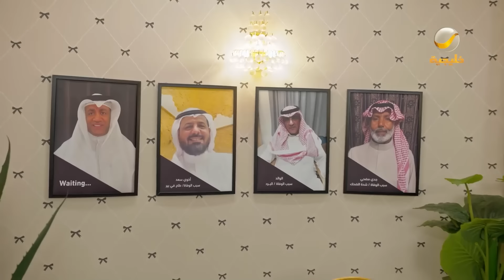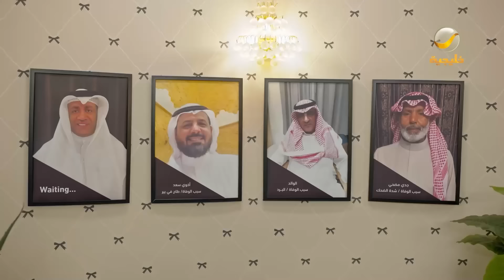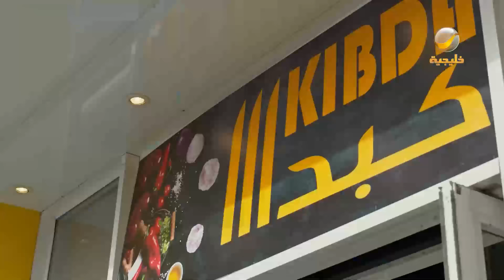حلقات مجمعة من مسلسل شباب_البومب الحلقة 208